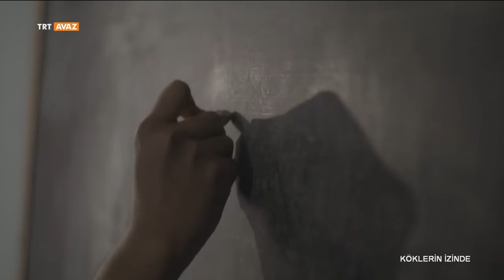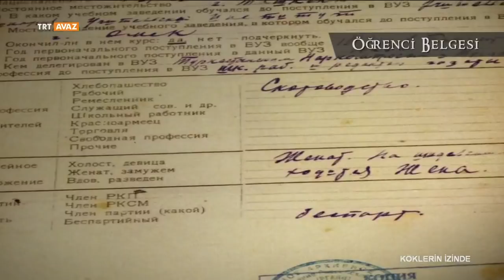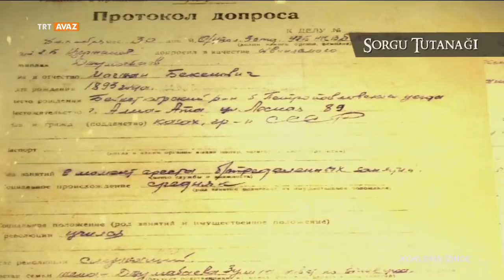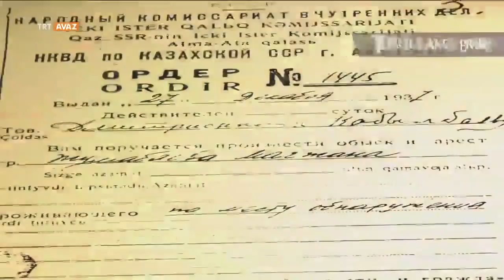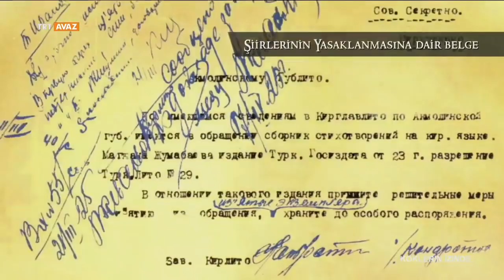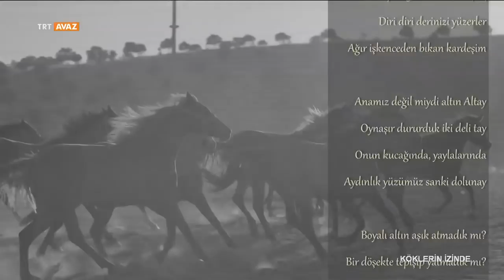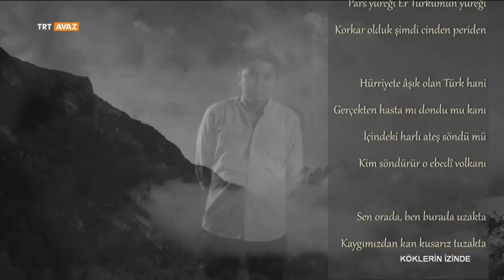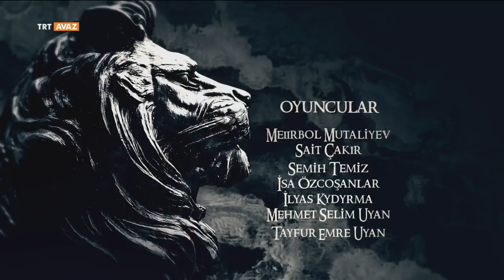Mağcan Cumabayev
Yazar, sanatçı ve kültür adamı sembol isimler “Köklerin İzinde”yle TRT AVAZ ekranlarında.